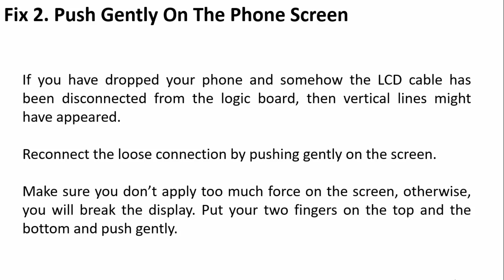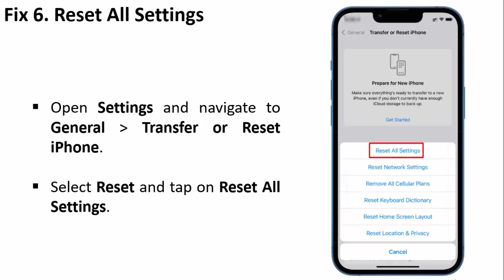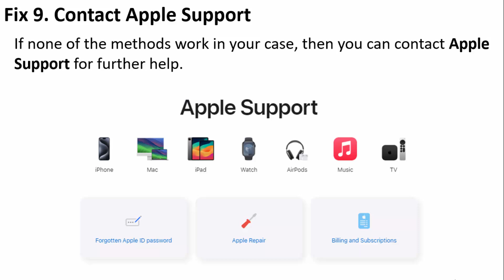How To Fix Red Vertical Line On iPhone Screen (2024)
In This Video Guide, You Will Learn How To Fix Red Vertical Line On iPhone Screen (2024 Updated).

Red Line on iPhone Screen? Troubleshoot it!,